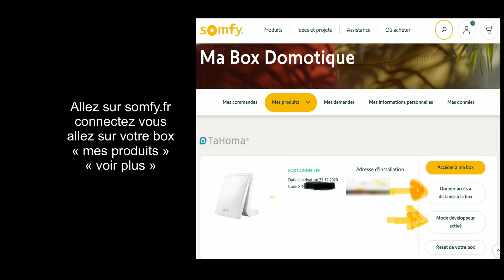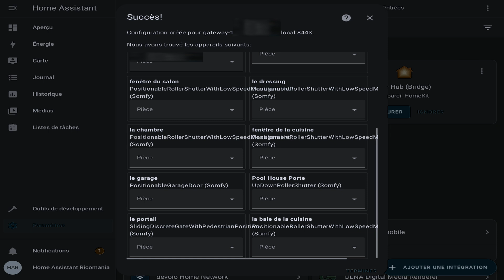Intégrer Somfy Tahoma dans Home Assistant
Volets roulants / portail / porte de garage
pas Somfy Protect pourtant présent dans l’interface Tahoma